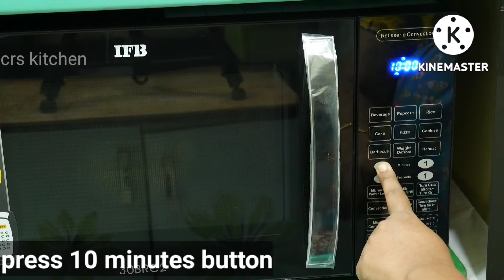How to make ghee in IFB Microwave 30BRC2 | Ifb oven recipes@CRSKitchen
👇 microwave stand

👇borosil glass container safe for microwave